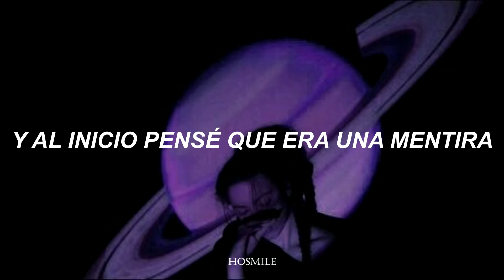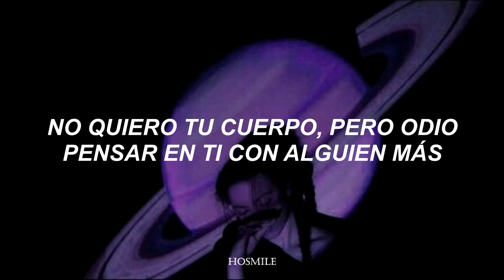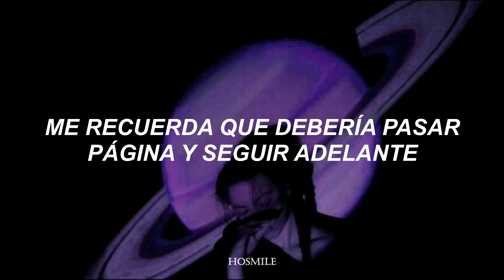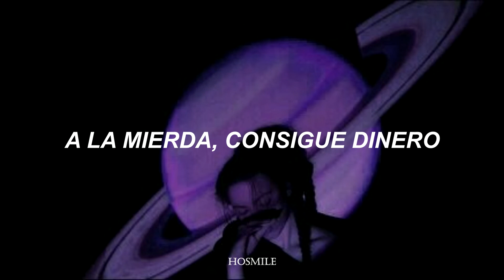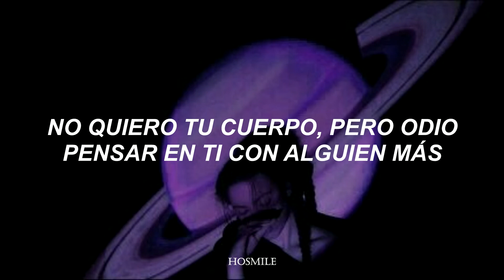THE 1975 ; SOMEBODY ELSE「sub. español」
The 1975 - Somebody Else Subtítulos en español

♡ ─ léeme  ─♡
¡Hola! Recuerda que si te gusta el contenido puedes dejar tu like o comentar qué canción te gustaría ver en el canal. ¡Gracias! ♡